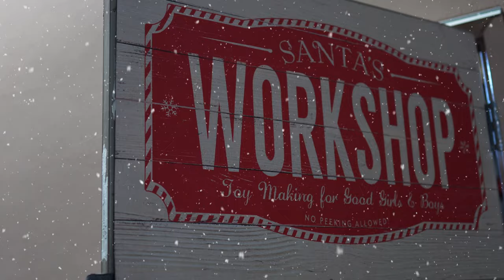Maxine Jones You Can't have it !Featuring Bliv Mash and William T. Starzz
Star MAX Studios PRESS RELEASE
R&B legend Maxine Jones formerly of En Vogue partners with multi-Platinum selling Producer Herb Middleton on “You Can’t Have It” the Funky, bold, non-traditional Christmas gem that is sure to have family and friends out of their seats dancing for many holidays to come!

You Can’t Have It and selections from Max’s MAXIMIZING EP can be purchased for digital download exclusively on Jones website MAXINE JONES

You Can’t Have IT is accompanied by a funky holiday party themed video featuring Jones, in Santa’s Workshop taking over the reins of toy delivery from her chocolate Santa. Jones is also joined in the video by her team of funky Elves.

Jones recorded her new music and her video at her StarMAX Custom Content Studios STARMAX Custom Content Studios in Las Vegas that she owns with her business and creative partner, Brian BriSTAR Martin. Jones new music is released under her StarMAX Music Recordings label that she also co owns with Brian BriSTAR Martin.

StarMAX Studios boats an impressive array of studio experiences including, recording, video, film production, photography, and dance. StarMAX studio also has a content performance live stream stage and a programmable LED wall.

Middleton is also produced a number of the songs on MAXIMIZING.
Jones also worked with Emmy nominated Producer Jimi Kendrix and R&B legend Eddie Fluellen of the R&B group Switch.

Rappers Bliv Mash and William T. Starzz are featured on the sure to be holiday classic “You can’t have it”. Jones also has a collaboration with Big Freida on the Kendrix produced club banger Not Ya Freak along with her haunting Anti Bullying Ballad “Do you see me now” The set includes masterful productions of the ballad by both Fluellen and Middleton.

Middleton had this to say about working so closely with Max on her album.
“Maxine Jones is a superb talent with very unique qualities & soulful sounds. She's a producer’s pot of diamonds.”

Jimi Kendrix added:
“Working with Max is a dream come true “I’ve always been a fan of her beautiful voice as well as her energy. It’s truly a pleasure to work with a person with this level of talent and professionalism. We have something in store for the world, wait and see “!”